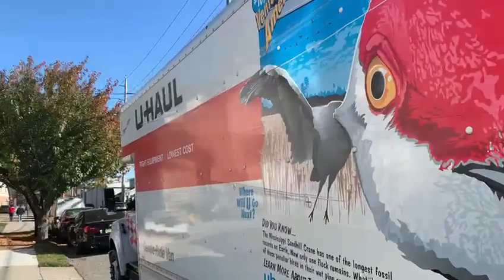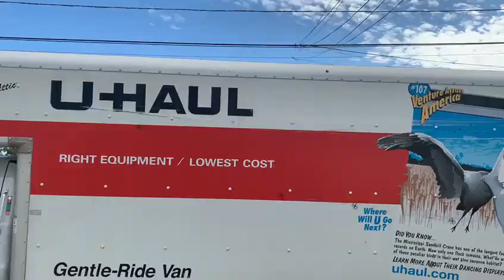How to Move House to House in America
Move to another house New Jersey usa How to Move House to House in America